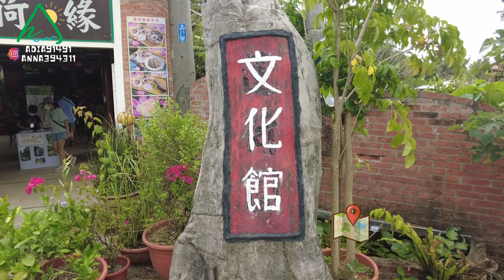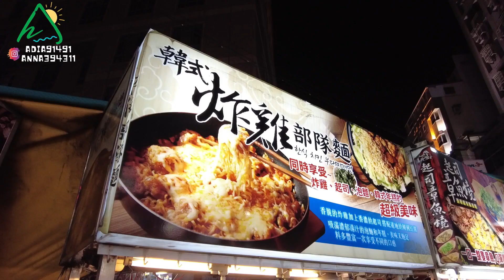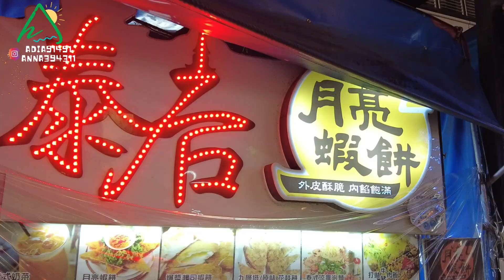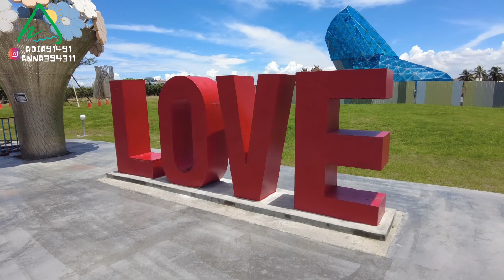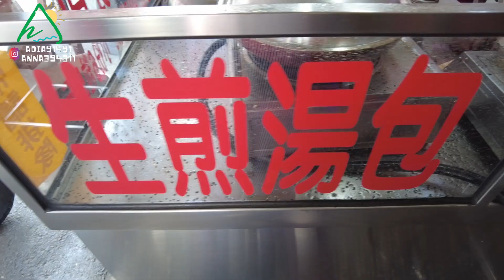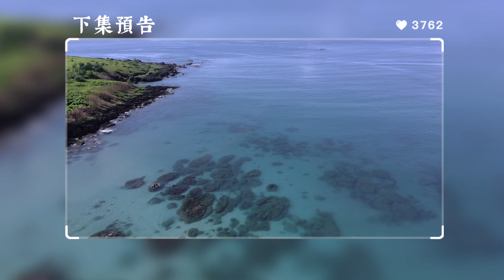特斯拉五天四夜環島旅行這樣玩 上集 | 電動車會不會有里程焦慮？| 旅館民宿搭配車泊也沒問題 | 台灣從北到南美食景點 | 여행하다 | tesla trip | 台玩露客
這是Hannah & Jay的第二次環島
因疫情不能出國，臨時起意與朋友一起來個五天四夜的環島旅程

這次環島走輕鬆路線
簡單規劃後就啟程了

第一天幸運的我們
遇到晴天、陰天、暴雨天
也看到夕陽、彩虹、滿星空

現在充電樁很多
在行程規劃時也能先查好
完全沒有里程焦慮的問題

這趟環島我們選擇兩天睡車上
挑個想睡的地點，起床就能看到美景
真的特別幸福

在炎熱的天氣，開特斯拉特別好
上車前先把冷氣開起，一上車就有冷氣吹
完全透心涼～

如果你也有計畫環島，這部影片給你參考看看
如果你也覺得台灣的美應該讓更多人看到